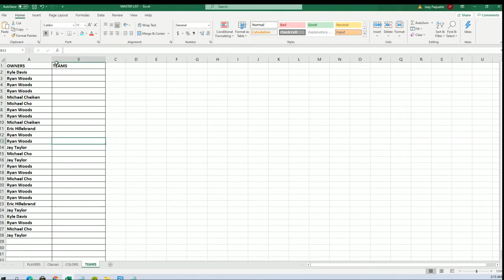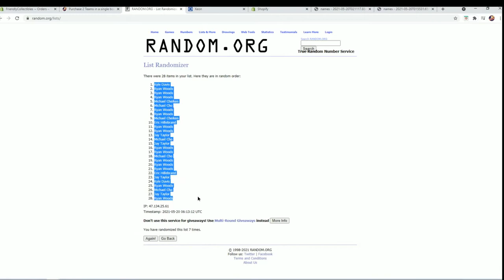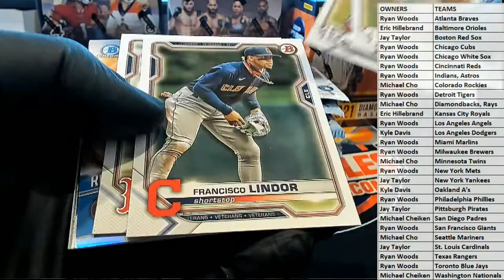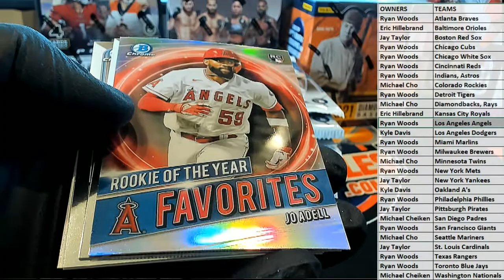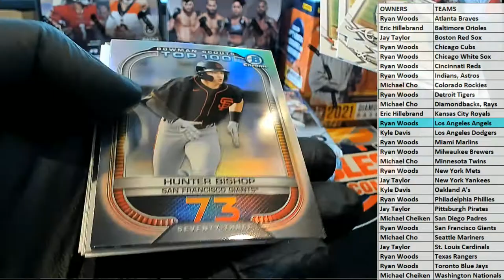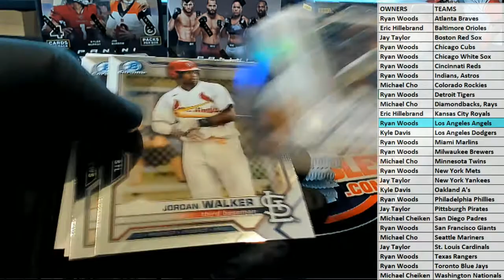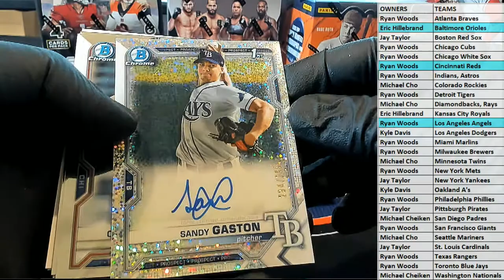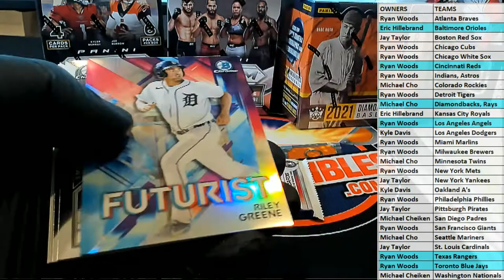2021 Bowman Baseball Hobby ID 21BOWHOB105